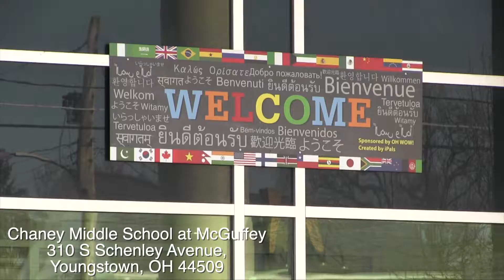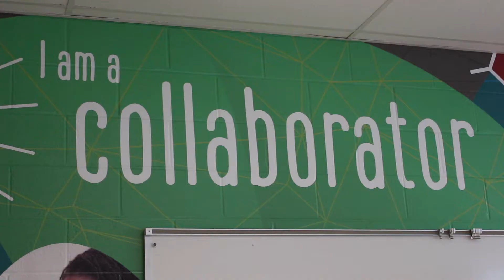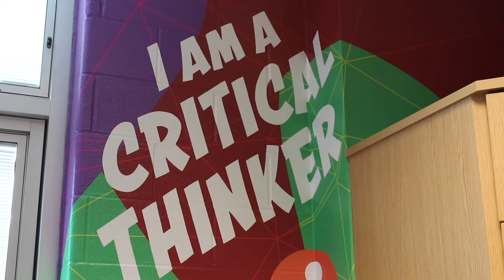Y-Steam Program Not Just Hands-on Learning | 3 Minutes With 2-8-22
YOUNGSTOWN, Ohio -- The Y-Steam program at Chaney Middle School introduces students to a different way of learning.

Students have opportunities to learn about different careers by interviewing professionals in steam-related fields.

"When you get to see an actual scientist in motion and you get to talk and ask questions and get things answered, it makes it more tangible and I think it makes it more realistic for our students," says  Justin Jennings, CEO of Youngstown City Schools.